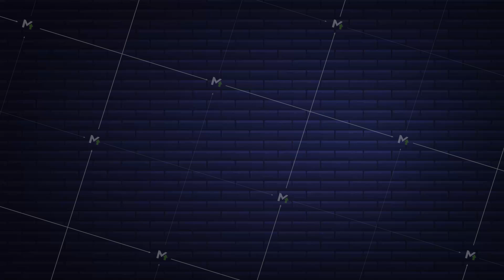Money, finance, payments. Set outline web icon. stock illustration.